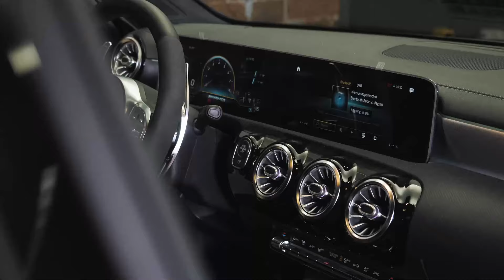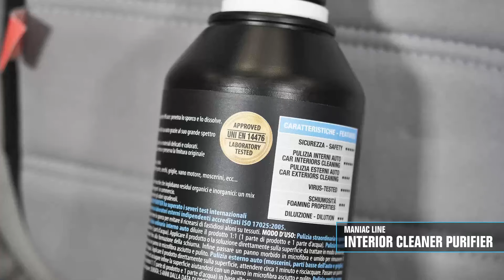Maniac Line- Interior Cleaner Purifier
Cleansing, Sanitizing and Anti-odour action!
For deep cleaning on stubborn dirt:

• Use the pure product
• Dispense the product on the surface
• Work the product with a soft bristle brush
• Finish with a microfiber cloth